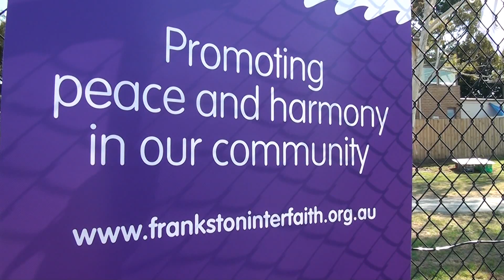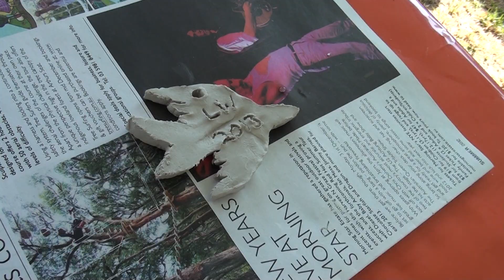Frankston Goes Green - Joy Street Community Garden on FrankstonTV